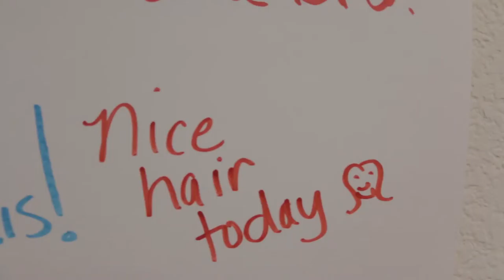ZERO TO HERO...TO ZERO - VLOG 31